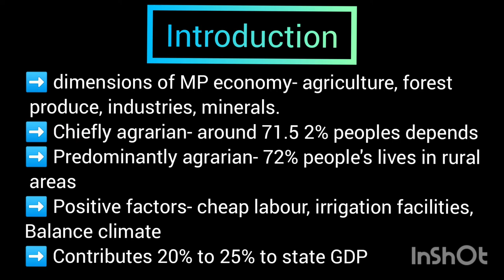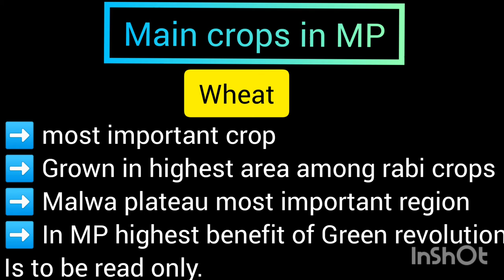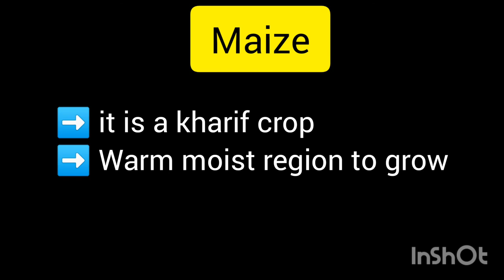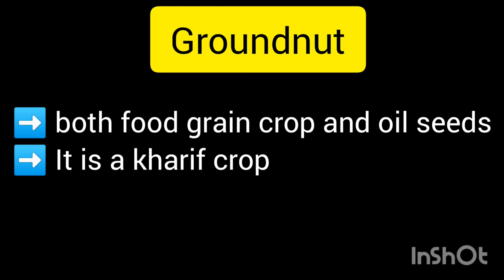economy of MP/ agriculture in MP/ L02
in this video you will get to know all about agriculture sector in MP. in this video I shared my knowledge and information with you.